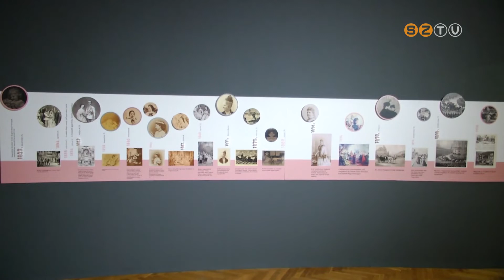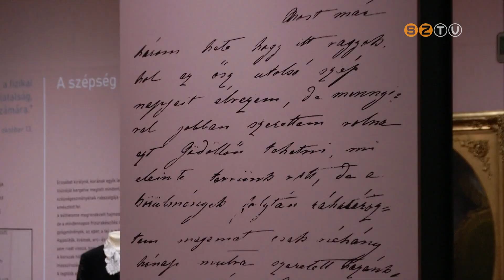Új tárgyakkal bővült a Savaria Múzeum Sisi-kiállítása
Legyező, selyemszalag, pelerin és díszzsebkendő érkezett kölcsönbe a Gödöllői Királyi Kastély Múzeumból. Ehhez kapcsolódóan előadásokkal és tárlatvezetéssel várták az érdeklődőket szombaton délután.